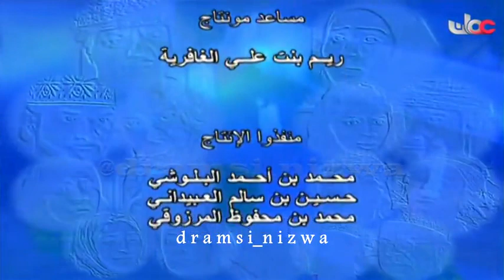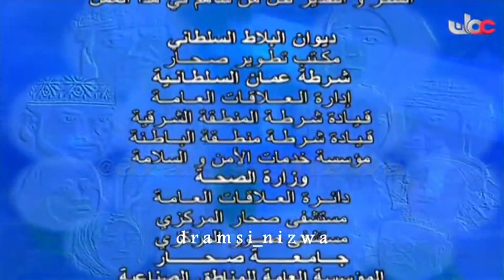المسلسل العُماني بأنتظار المطر الحلقة 26 إنتاج 2010م